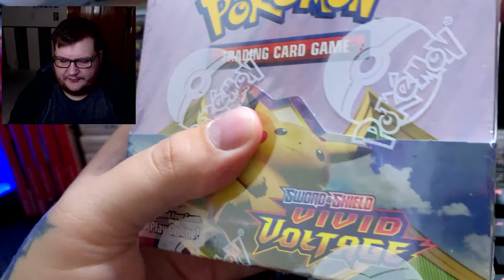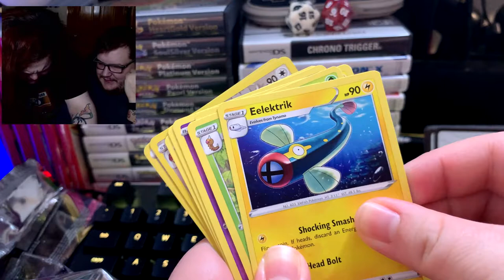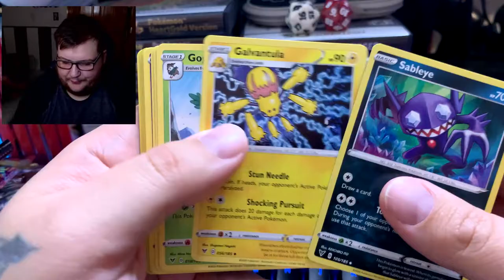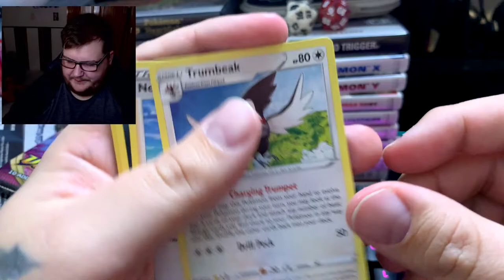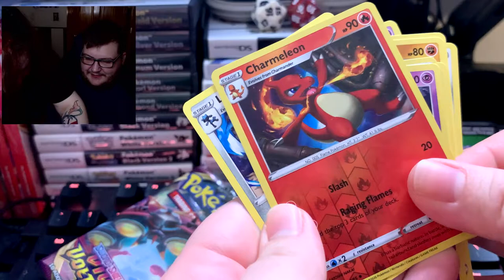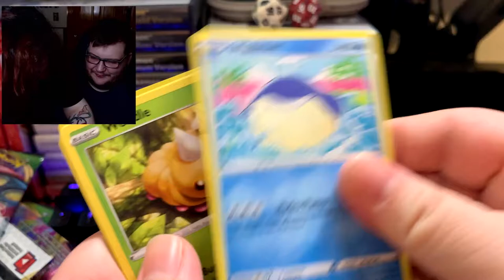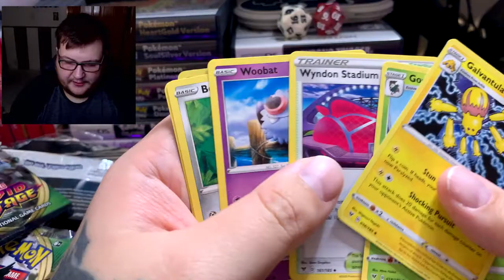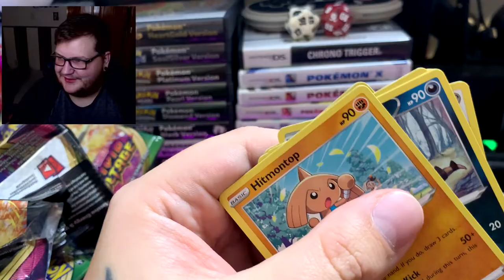HAPPY NEW YEAR VIVID VOLTAGE BOOSTER BOX OPENING!!